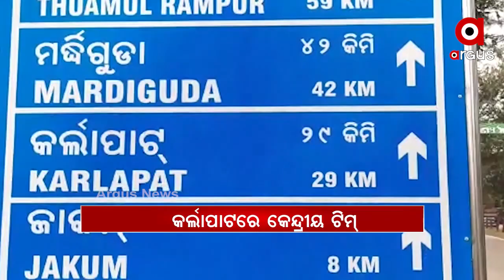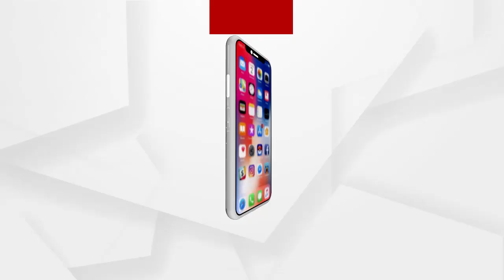Headlines 12pm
ପାଗ ବଢାଇଛି ଚିନ୍ତା.
ତୃତୀୟ ଦିନରେ ବି ଗୃହ ଅଚଳ.
ନୀତି ଆୟୋଗର ଷଷ୍ଠ ପରିଚାଳନା ପରିଷଦ ବୈଠକ...
ଫିଟିବ କି ସମାଧାନର ବାଟ.
ଭାରସାମ୍ୟ ହରାଇ ଓଲଟିଲା ଆମ୍ବୁଲାନ୍ସ.
କମେଣ୍ଟମରାକୁ ନେଇ ଗାଁ ଦାଣ୍ଡରେ ବିଭତ୍ସ ହତ୍ୟା...
ହାତୀ ମୃତ୍ୟୁର କାରଣ ଖୋଜା...
ପୁଣି କଡାକଡି ହୋଇପାରେ କୋରୋନା କଟକଣା...
ଓଡ଼ିଶା ପାଗରେ ପରିବର୍ତ୍ତନ...